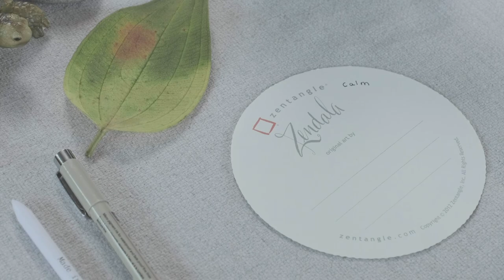「禪繞」畫教學 （第一篇：河流）│ Mindfulness and Zentangle Invitations (Part One: River)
靜心勾劃．自然日常 –「禪繞」畫教學 （第一篇：河流）

放慢腳步，深呼吸… …細聽流水的聲音。用一筆一畫把河水的波紋都放進紙張裏。

靈感其實無處不在，有時我們只需要放慢腳步再細看。邀請你從忙碌的日常稍息，與本園的官方認證「禪繞」教師一同以放鬆練習和創作啟發自大自然的襌繞畫洗滌身心，尋回生活中的寧靜空間。「靜心勾劃．自然日常」分為4小節，你可以每日花15分鐘觀看一節，最後的完成品為一幅畫作。

開始前請準備..
·         一個可以讓自己放鬆一會的寧靜空間
·         任何種類的筆
·         像手掌大的紙張
·         收集一塊你喜歡的葉子

Trace the lines of Nature – Mindfulness and Zentangle Invitations (Part One: River)

Take a deep breath… listen to the flowing river… Trace the wrinkles of water with lines and strokes on your tile, one at a time.

Inspiration is everywhere, sometimes you just need to slow down, and see. We invite you to take a break from the hustle and bustle of daily life and follow our certified Zentangle instructor to refresh yourself by some simple grounding exercises and creating Zentangle art inspired by Nature. The series is composed by 4 parts, which we recommend you to take 15 minutes to enjoy one part per day. At the end of the journey, you will have a completed Zentangle tile and a mind at ease.

Items to prepare:
·         A quiet space where you can relax for a while
·         Any kinds of pencil or pen
·         Paper the size of your palm
·         A leaf that you like